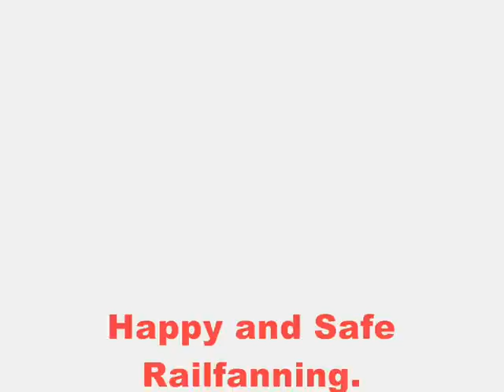Weathering an Atlas Trainman Covered Hopper, part 2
In this movie I will show how I weather a Covered Hopper from start to finish. I am using an Atlas Trainman Covered Hopper at a cost of USD 9, since if this get a little weathering it looks just as good as the more expensive ones that cost around USD 18-20 per piece.
Plus this is an Atlas model, so it has a great weight and it rolls perfectly.
This is a 2 film movie.

Hope you enjoy and please comment if you have suggestions for improvement or to do it differently next time.